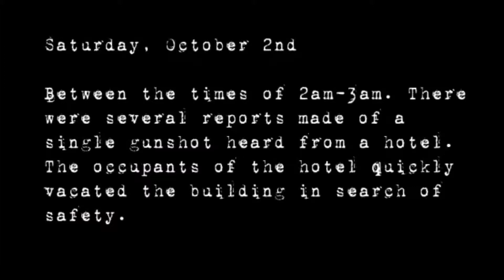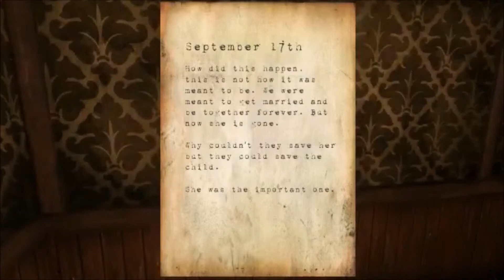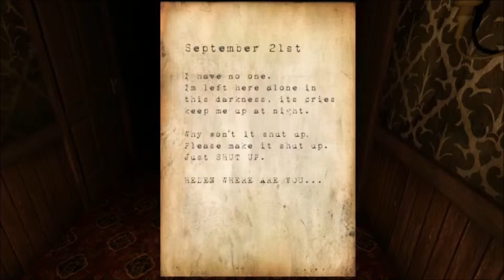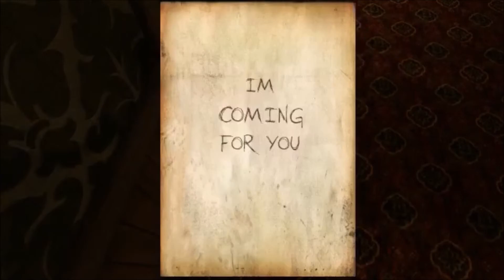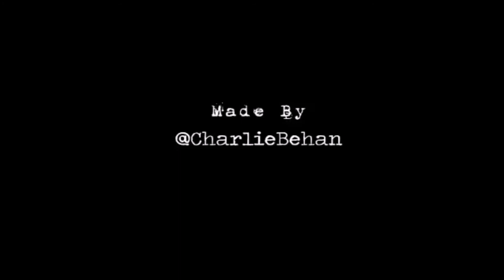Hotel Remorse! A short horror game.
This was a pretty well-done game with some spooks in the mix.

Questions, comments, suggestions? Shoot me a message or comment and I will get back to you!

Discuss gaming, suggest what to play next and get updates on videos and goings on.